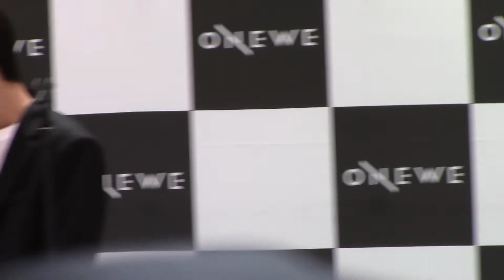【1080p】ONEWE（원위）190422 Reminisce about All（다 추억 ）/ 池袋サンシャインシティ1部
「ONEWE Free Live Event in Japan」
ミニライブ1部
1曲目♪